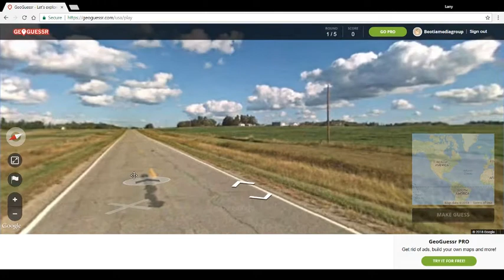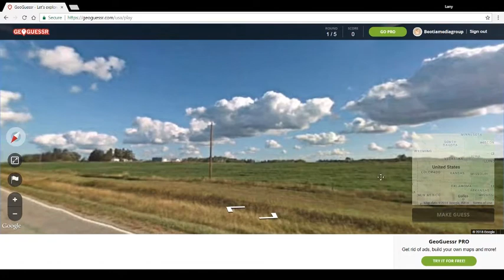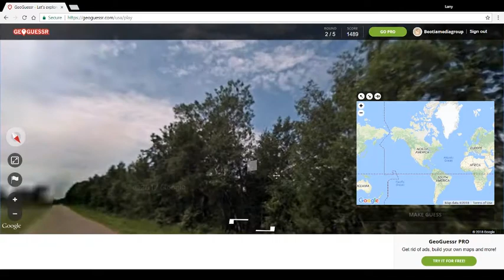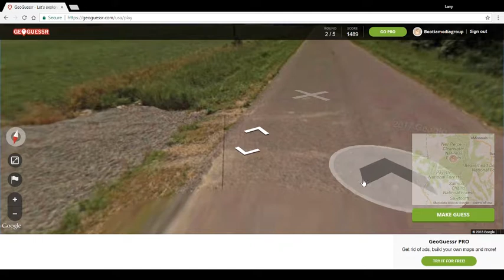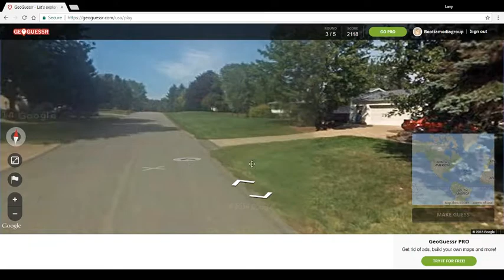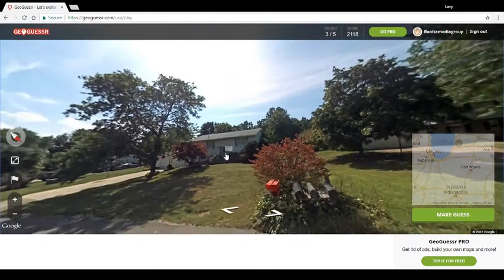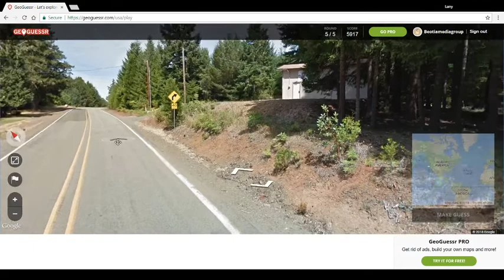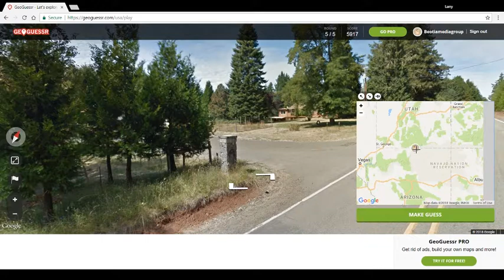GeoGuessr: We're Bad at This - Knightly Nerds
Tote and Ginger Play GeoGuessr on PC